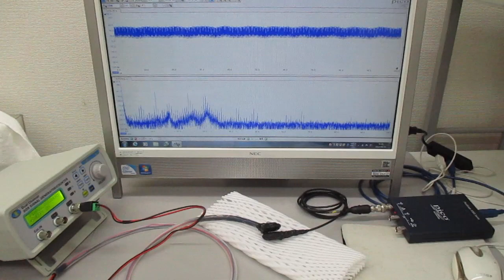超音波の非線形スイープ発振制御実験（超音波システム研究所）